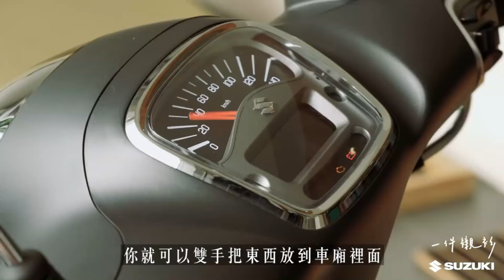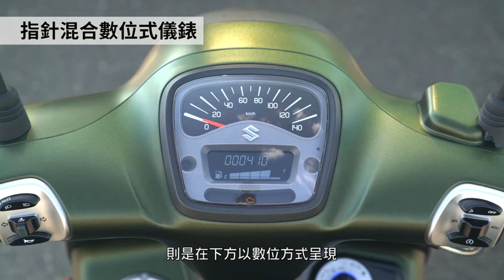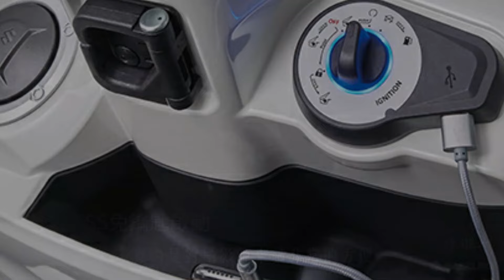Suzuki ini Datang...Honda & Yamaha Lari Tunggang langgang !! Saluto 125 !!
Motor Suzuki yang satu ini bisa jadi senjata mematikan buat menghabisi Honda dan Yamaha di indonesia.inilah dia